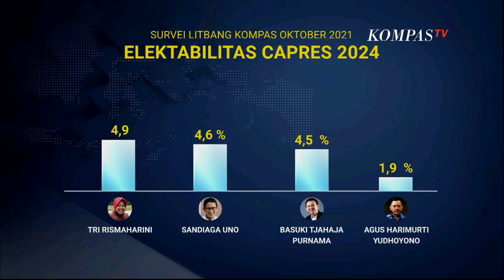Masyarakat Melihat Figur Tokoh Yang Akan Dipilih | Satu Meja The Forum (2)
KOMPASTV - Sejumlah nama kepala daerah disebut memiliki peluang untuk maju dalam Pilpres 2024. Selain kinerjanya dinilai bagus, mereka juga diyakini memiliki kapasitas dan mengantongi elektabilitas. Mereka di antaranya Gubernur Jawa Tengah Ganjar Pranowo, Gubernur Jawa Barat Ridwan Kamil dan Gubernur DKI Jakarta Anies Baswedan. Dalam sejumlah survei, nama mereka kerap berada di papan atas.

Namun, kinerja, kapasitas dan elektabilitas saja belum cukup. Mereka harus mengantongi tiket untuk bisa maju dan berlaga dalam Pilpres 2024. Dan yang memiliki tiket itu adalah partai politik, khususnya ketua umum. Jika Ganjar yang memiliki partai saja terganjal, lalu bagaimana dengan nasib mereka yang tak memiliki kendaraan politik. Seberapa besar peluang mereka untuk bisa maju dan menang? Saksikan talkshow Satu Meja The Forum "JAGOAN SURVEI VS PILIHAN PARTAI"